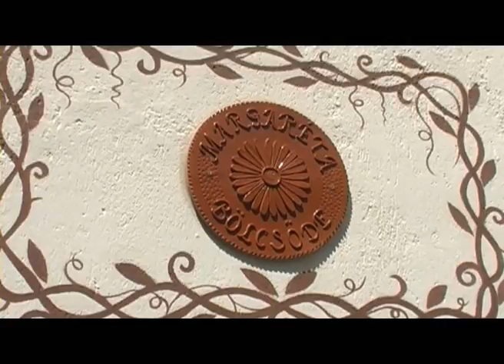1,6 millió forintból újította fel belső tereinek egy részét a városi bölcsőde.